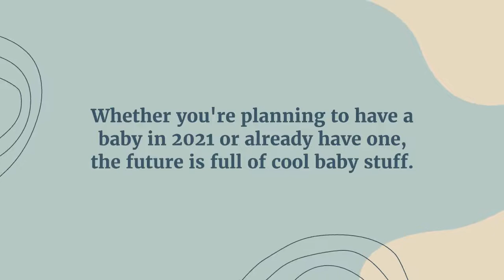Cool Baby Stuff For Baby in 2021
cool baby stuff 2021
Whether you're planning to have a baby in 2021 or already have one, the future is full of cool baby stuff. There are many ways to keep your new baby entertained and safe. Safety 1st's Smart Collection has many of these items, from the Smart Humidifier to the WiFi Baby Monitor. It also includes a Smart Soother and Dual Smart Outlet.

Estella
When it comes to luxury baby clothing, you can't go wrong with Estella. Their collections are based on the sights and sounds of the Big Apple, and they use GOTS-certified organic cotton and eco-friendly dyes. Plus, they support the artisan workers and give back to the community by accepting returned clothing.

The "Estella Cool Baby Stuff" collection is full of cute and trendy accessories for baby. It's the perfect gift for a new parent, or for yourself! They're a great choice for a baby shower present.

Safety 1st
The Safety 1st Smart Collection of baby products comes with a smart humidifier, WiFi baby monitor, under-crib smart light, and a soother. It also offers mobile apps to monitor and adjust multiple products. The company is planning to launch this collection in October.

Skip Hop
If you're planning a baby shower, you'll want to get some cool baby stuff. Luckily, Amazon is a great place to start your shopping list. Amazon's baby registry is the largest on the web, and you'll find tons of cool stuff for your baby. Not only do you get a FREE welcome box when you sign up, but you can also get things like an Amazon Baby Memory Book.

You can even have your baby's picture taken! This will help your child get used to the camera. It's a very simple process, and there are many ways to take pictures. You can also use a video camera to capture your little one's smile.

Fisher-Price
If you're in the market for some cool baby stuff, you'll want to consider the new line of baby gear by Fisher-Price. This line of toys will delight your child's sense of touch. There are some cute toys, such as a purple Sea Party Octopus, that will help them develop hand-eye coordination. Another great gift is a beechwood plane that doubles as a percussion set. Alternatively, you could get your little one with a custom-step stool, which comes in four colors and either a one-step or two-step version.

The company was founded during the Great Depression by Herman Fisher, Irving Price, Helen Schelle, and Margaret Evans-Price. Today, the company is one of the most popular toy brands for young children.

Villi
Vulli is a company that makes a variety of toys for babies. Their products are safe for babies and are designed to help them strengthen their grasp. Some of their products are teething toys and others are designed for sensory development. The Vulli Sophie La Girafe is a great teething toy that is small enough to carry in a diaper bag. It is ideal for babies from three to eight months and features four textured surfaces for babies to chew on.

The brand is also a source for whimsical memory books. Designed by Lucy Darling, these books are a sweet way to document baby's first year. The pages are adorned with cute flower designs and are made of reusable and washable material. You can give them to your friends and family members as a baby shower present.

Fisher-Price Sit-Me-Up
The Fisher-Price Sit-Me Up baby stuff is a sturdy baby floor seat with a wide support base that prevents tipping. It features a comfortable seat and detachable teething rings. It can collapse for storage. It is safe to use in the dishwasher and machine wash. It is also easy to assemble and comes with detailed assembly instructions.

The Fisher-Price Sit-Me Up Floor Seat is a great baby equipment that promotes both development and entertainment. This product includes a baby-floor seat, an upright seat, two linkable toys, and a machine-washable seat pad. It is designed to keep the baby safe while observing the environment and interacting with other people.

Pacapod
The PacaPod is a cool baby bag designed by Jacqueline Waggett, an outdoor clothing designer and mother of two. She recognized a gap in the market for more organized bags that help moms take care of everything they need to take care of their newborns. Now moms can go about their day without rummaging through a bulky bag for a snack or a bottle. It's also unisex, so dads can also carry their essentials.

The Pacapod comes with a changing mat and an insulated feeder pod that keep your baby's milk warm for up to three hours. It also has a dividing section for your mobile phone and an elasticated key clip. It's the perfect bag for a family on the go!